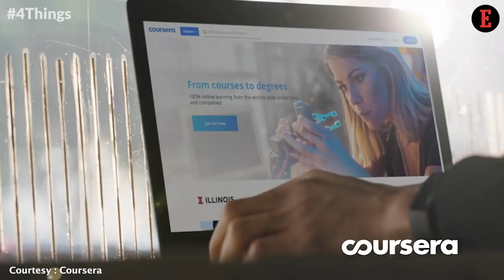4 Things to Know For April 26: News that Entrepreneurs Can Use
Our Features Writer, Aastha Singal gives a sneak peek into the important funding news for entrepreneurs this week. Startup Scope Gets Hot With Coursera Leading the Game